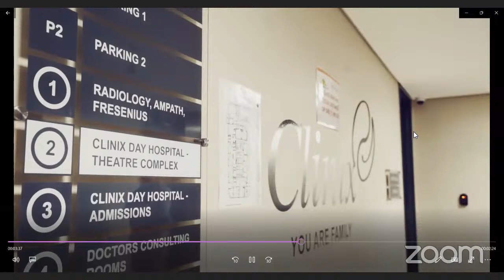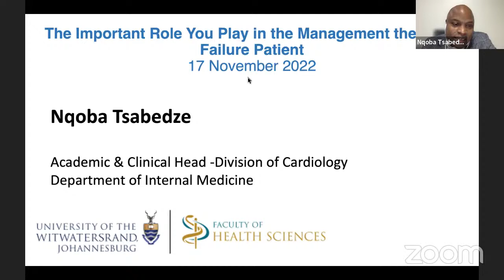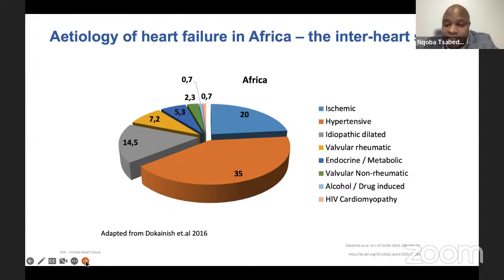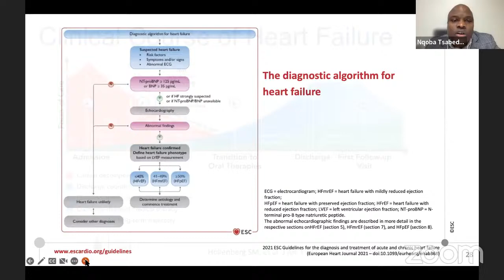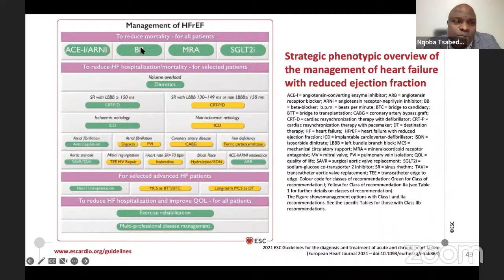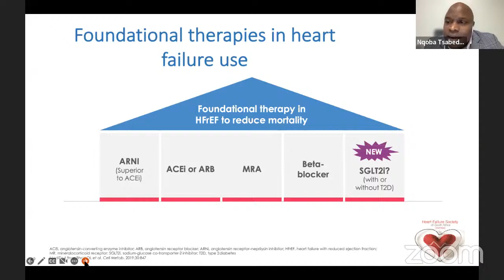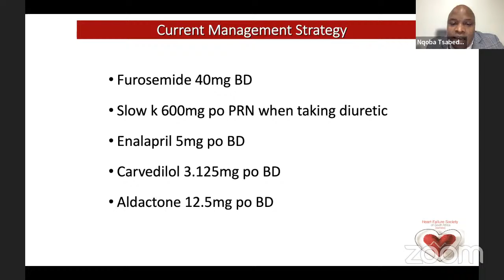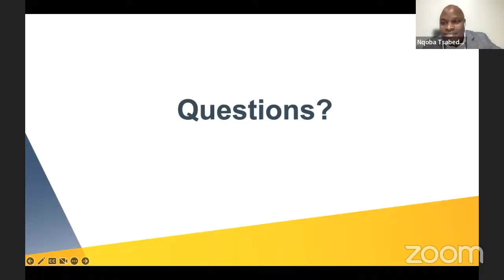Webinar with Professor Nqoba Tsabedze: Management of Heart Failure patients-case study presentations